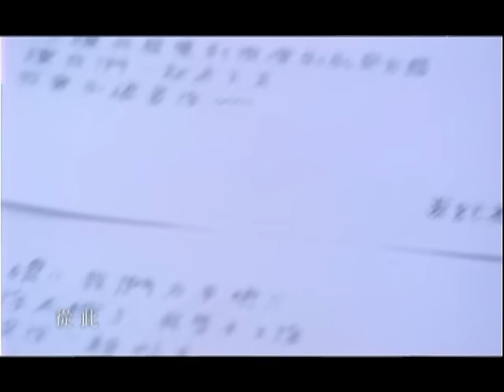范瑋琪_灰色的彩虹 官方版60秒MV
《灰色的彩虹》由范范譜曲、王雅君填詞，是一首刻骨銘心的療傷系情歌，詮釋起來頗具高難度，讓實力派的范范自嘲：「我怎麼寫那麼難的歌給自己唱呀！」